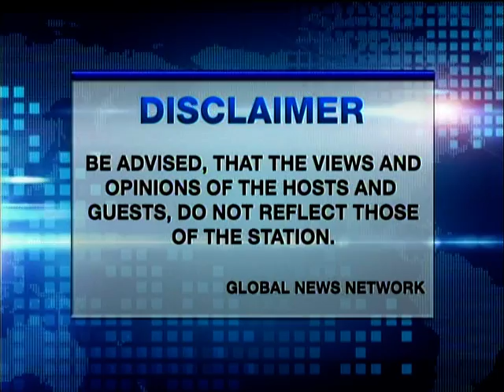JOURNEYS: People and Places: Rizal Park in Jinjiang (Aug. 27, 2016, Part 1)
Jose Rizal is not only celebrated in the country; his influence is seen and his works are valued in the different parts of the world as well.

Did you know that China has not only a monument but a park built in appreciation of the revolutionary hero? Find out more from this segment of Journeys.